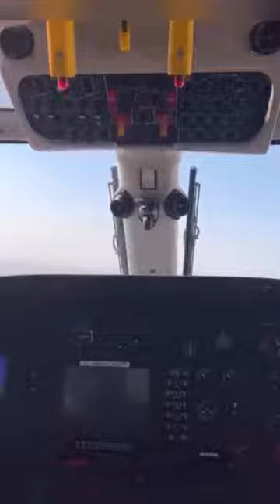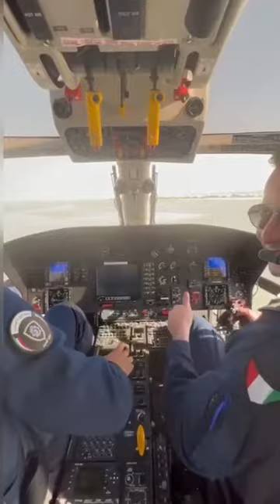Kuwait Police Flying Wing Rescue